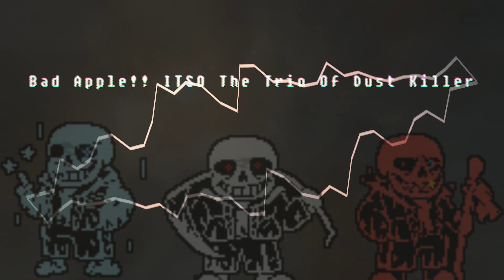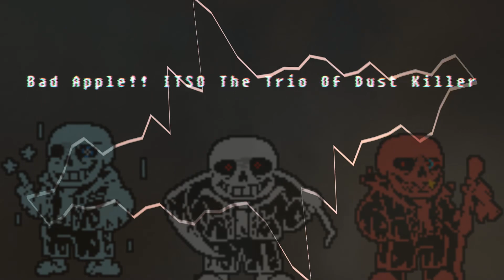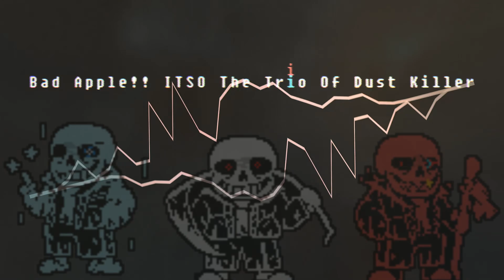Bad Apple ITSO The Trio Of Dust Killer [v2]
Music and video by @cactuspapyrus2248